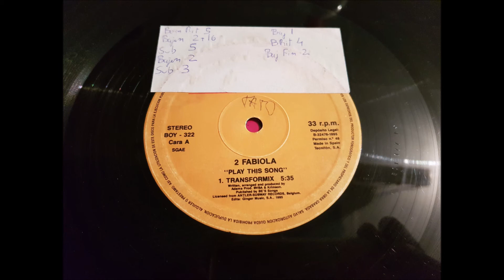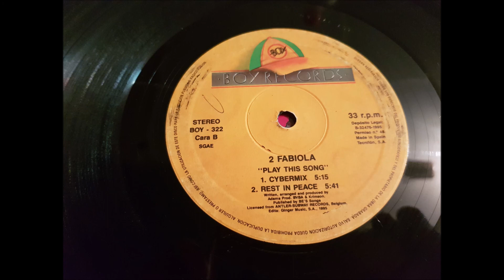2 FABIOLA.(REST IN PEACE.)(12''.)(1995.)